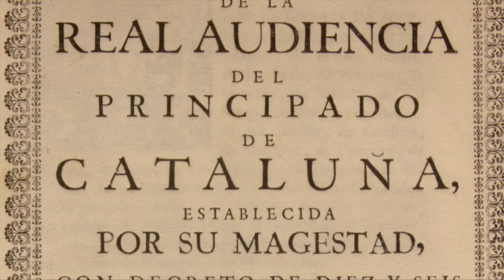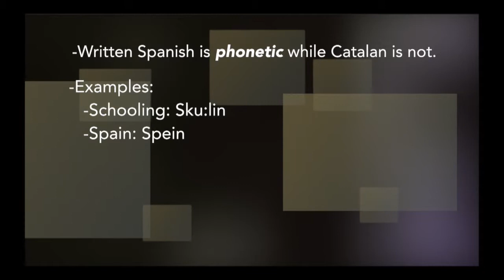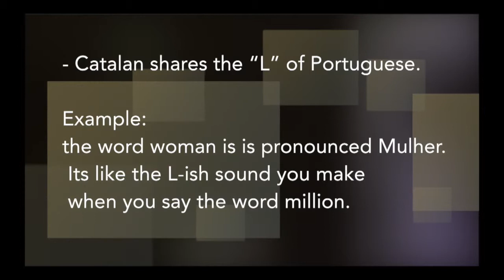KNWT & Northwest Student Media Documentary - A Bearcat Abroad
This video is about KNWT & Northwest Student Media Documentary - A Bearcat Abroad